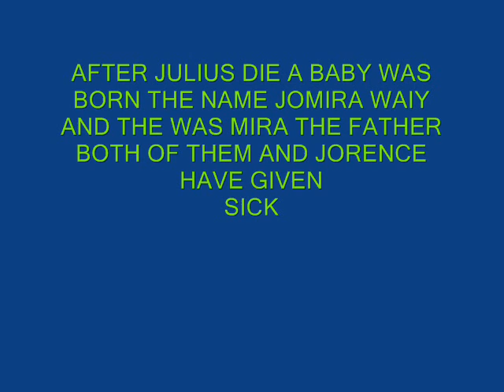julius will survive